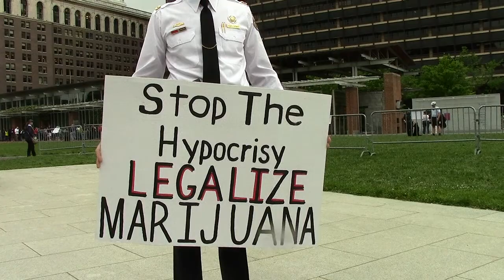SHOCK VIDEO | Philly Police Raid Peaceful Pot Protest | Part 20